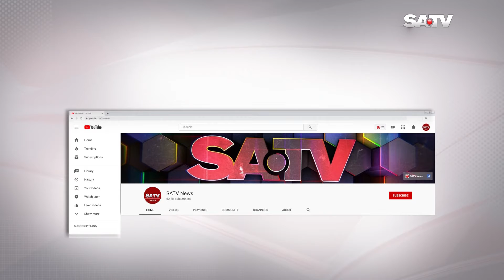করোনায় সীমিত পরিসরে রাজধানীসহ সারাদেশে পালিত হয়েছে পবিত্র আশুরা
SA TV Location:
Bangladesh